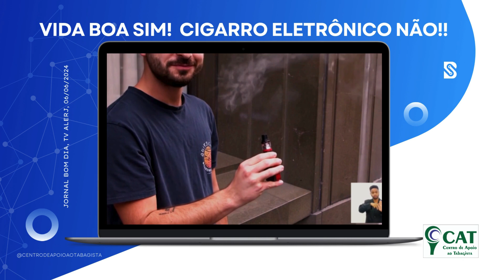CAT_ Vida boa sim! Cigarro Eletrônico não!!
Pelo Centro de Apoio ao Tabagista - CAT, ONG carioca que tem como propósito maior contribuir para a redução dos impactos ambientais, econômicos, sanitários e sociais do nicotinismo, editamos a apresentada pelo jornalista Vicente Vetromille, sobre os dispositivos eletrônicos para fumar - DEFs, ainda sob os eflúvios do Dia Mundial Sem Tabaco 2024, cujo tema foi: "PROTEGENDO AS CRIANÇAS DA INTERFERÊNCIA DA INDÚSTRIA DO TABACO". Jornal Bom Dia, 06/06/2024 (Imagens TV Alerj).

A fala técnica da matéria foi do professor de Medicina da Universidade Federal Fluminense - UFF (RJ), o pneumologista Leonardo Pessôa, atual presidente da Sociedade de Pneumologia e Tisiologia do Estado do Rio de Janeiro - SOPTERJ.

Link para todos os temas do Dia Mundial Sem Tabaco, de 1987 a 2024: